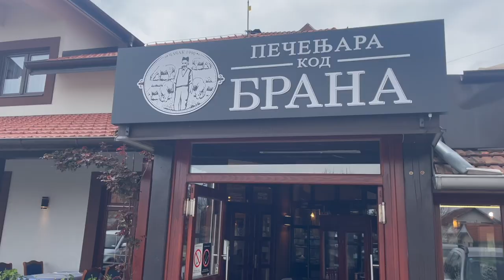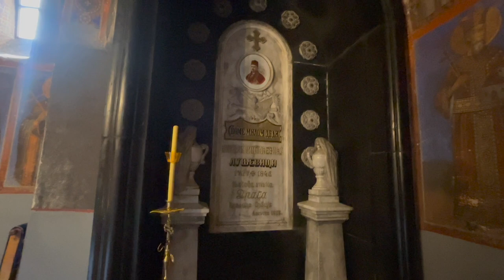Come visit Serbia's most beautiful monasteries with me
In this video, me and my boyfriend visit the Cacak area, which is home to over 11 of the country's monasteries. Although we don't have time to see them all, we get to check out four of them and they were absolutely stunning!